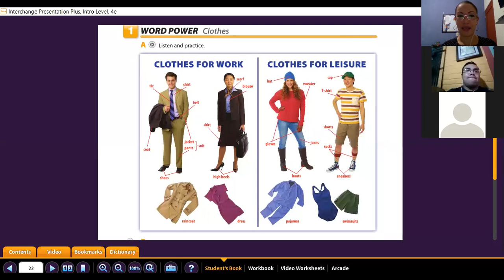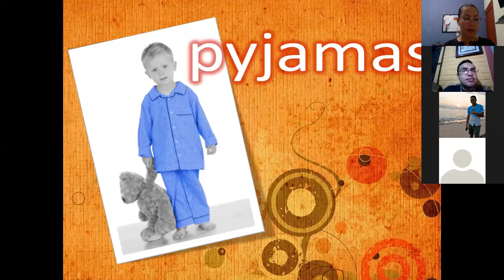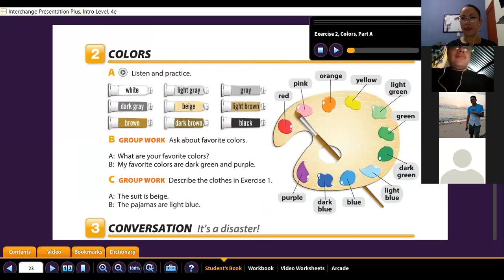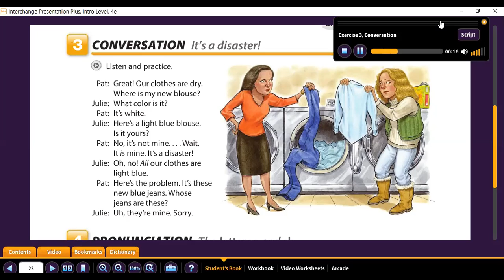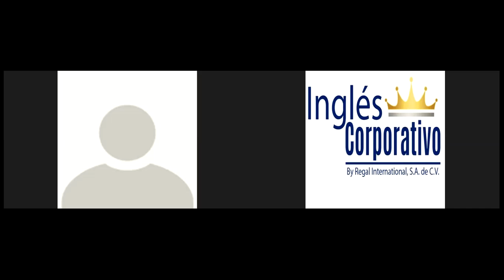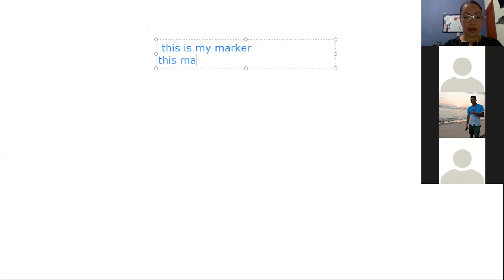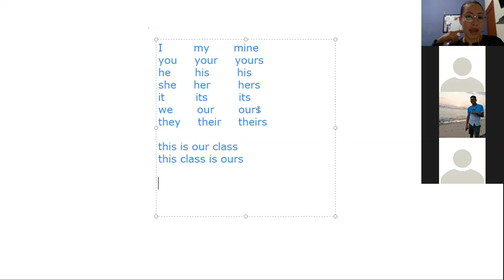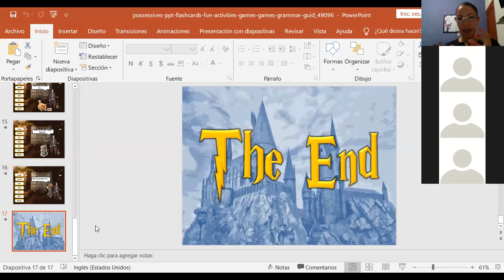Ingles Corporativo- Clothes